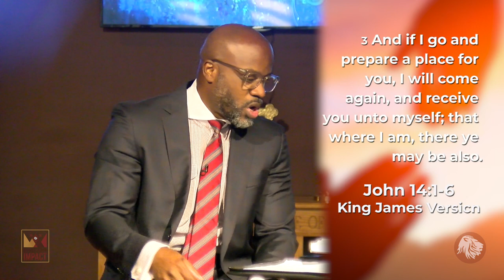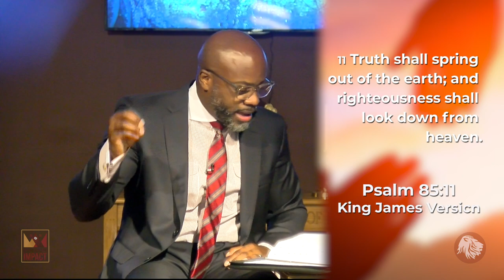Bishop Gregory Dennis | God's Going to Work This One Out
Welcome to Kingdom Worship Center!